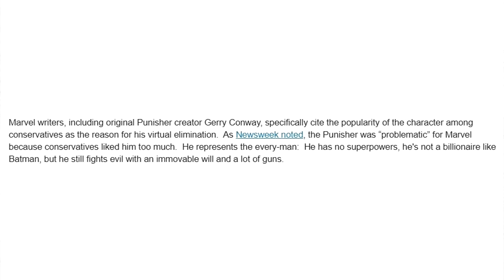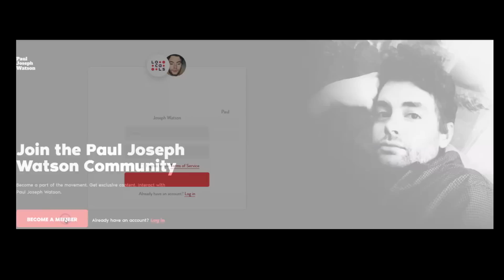It cannot be tolerated.